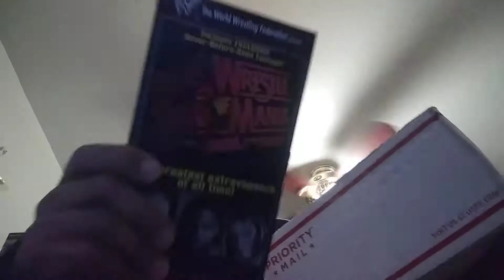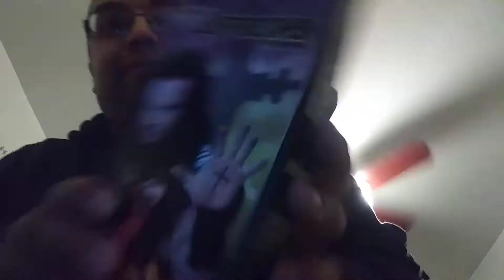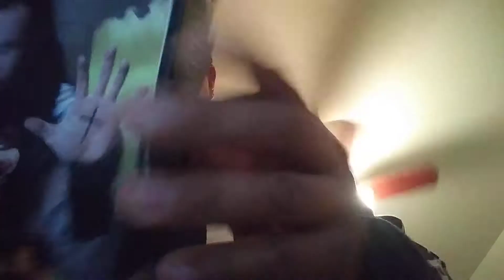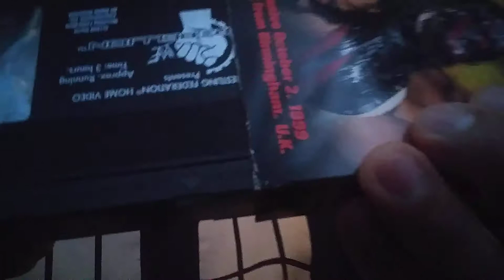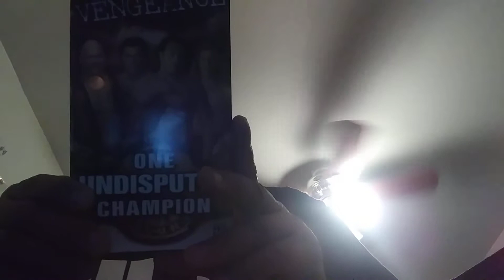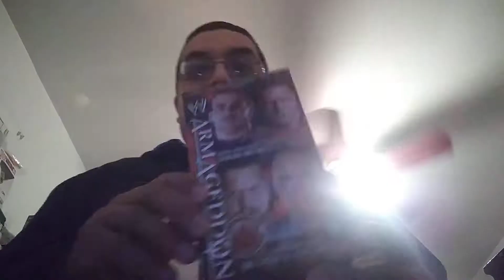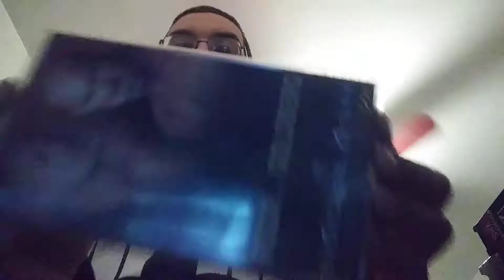Unboxing WWF VHS PART 1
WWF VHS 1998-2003